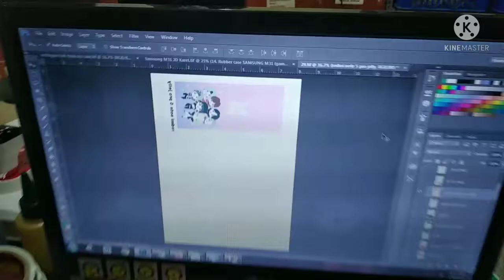Demo Mencetak Softcase Sublim Dengan Mesin Freesub P-1210